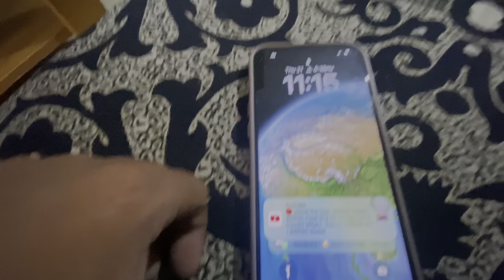Samiksha Birthday 🥳 Aur Fir Shaadi Hoga